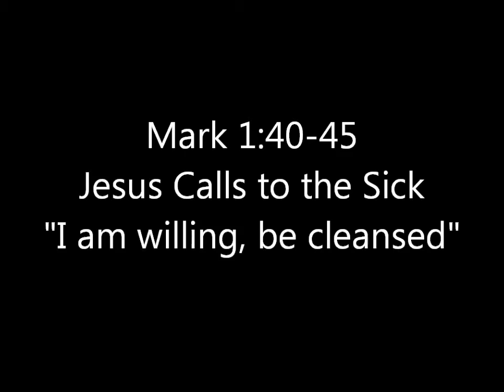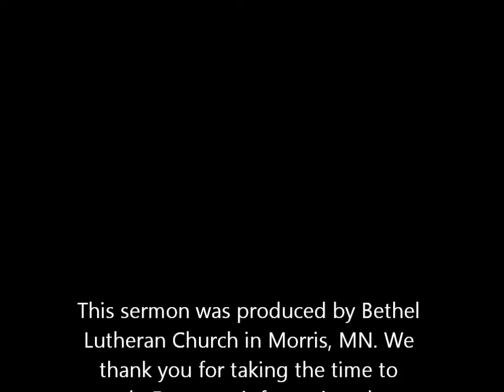Mark 1:40-45 - February 8, 2015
Jesus Calls to the Sick - "I am willing, be cleansed"